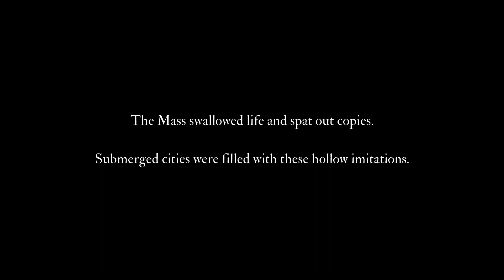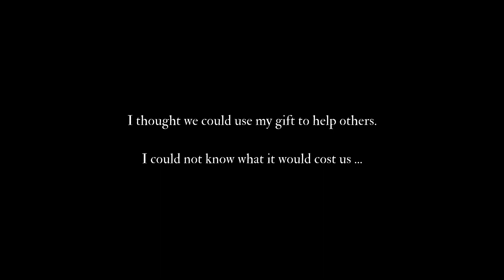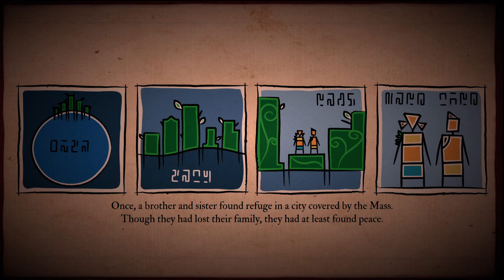Submerged: Hidden Depths First 20 minutes PS5 Gameplay | Pure Play TV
A new adventure awaits with the release of Submerged: Hidden Depths on PC and consoles, so we've got the first 25 minutes of gameplay running on PS5 for your viewing pleasure. Enjoy!

You can support our lovely team by joining our YouTube membership!